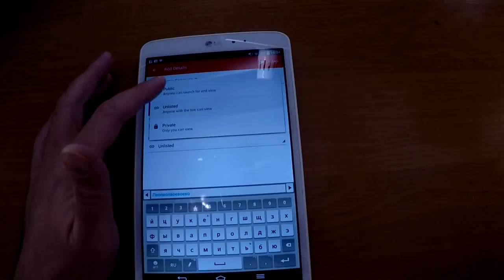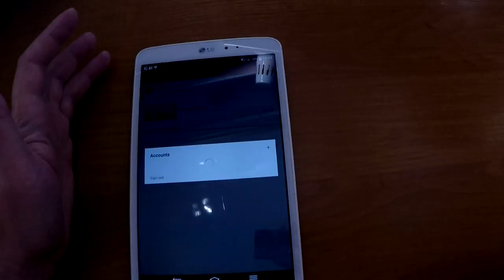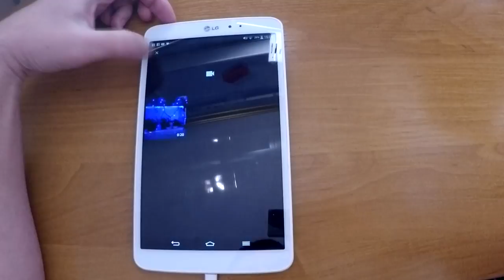Как загрузить видео на YouTube с телефона или планшета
Быстро и правильно загружаем видео на ютуб со смартфона или планшета. Минуя компьютер